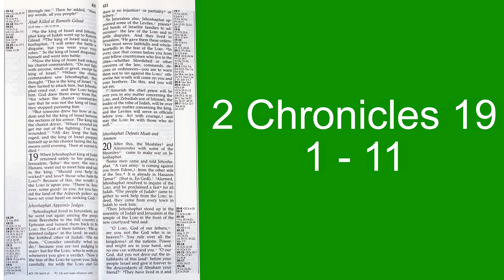Holy Bible (386)